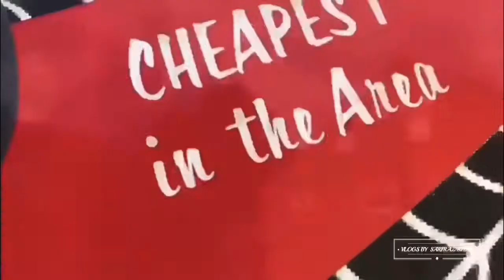OUTDOOR COOKING 🥘 DESI MAHOLE AT PAPA AND BAJI’S HOUSE. ALOO PARATA/GOBI PARATA